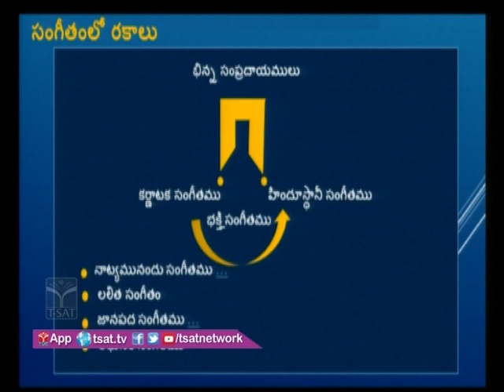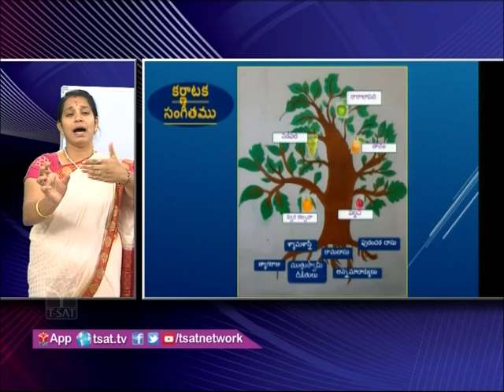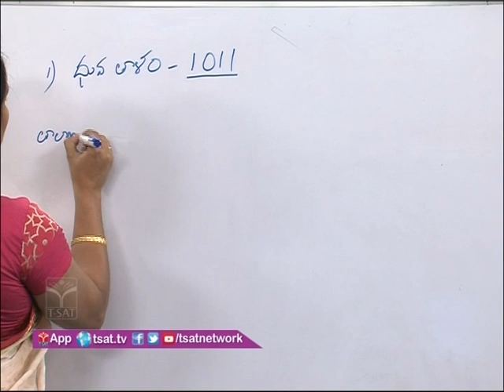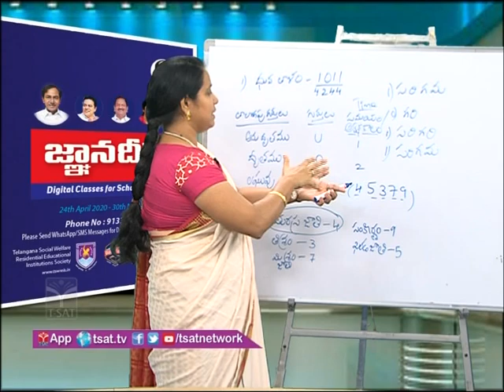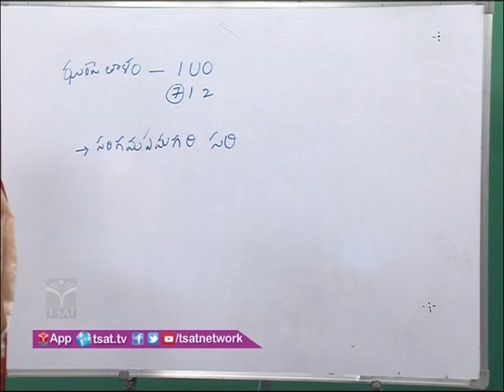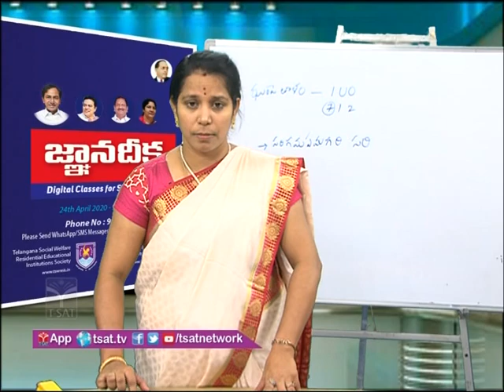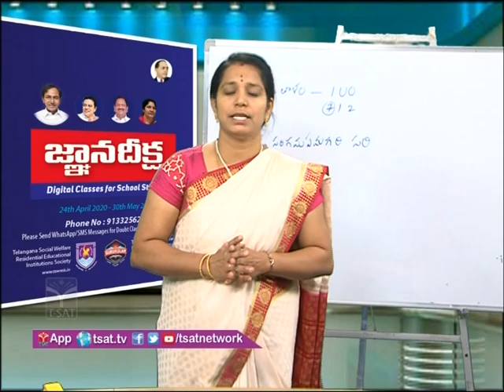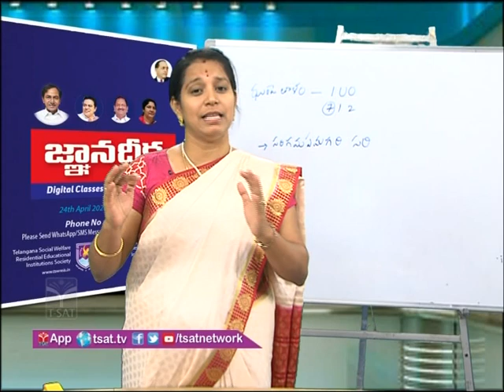TSWREIS || GnaanaDeeksha || Music - Sangeetha Pramukhyatha || 6th To 10th